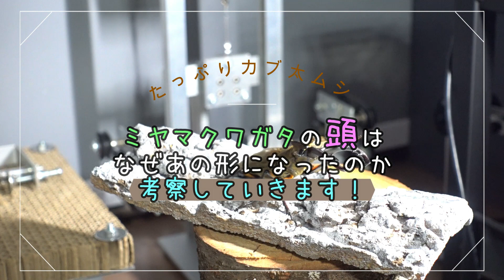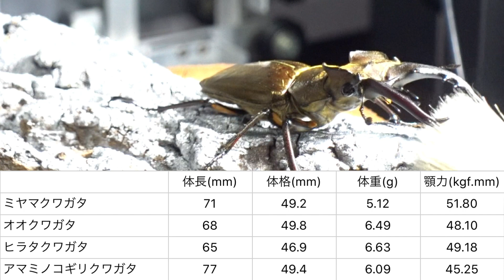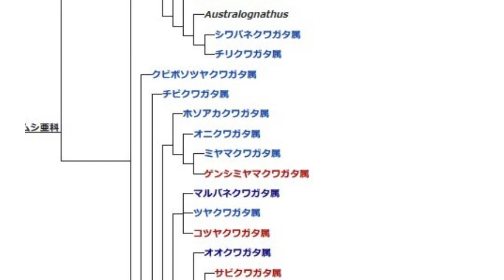ミヤマクワガタの頭に起きたバグ。【たっカブ】